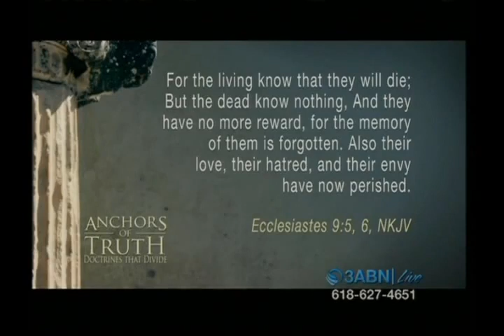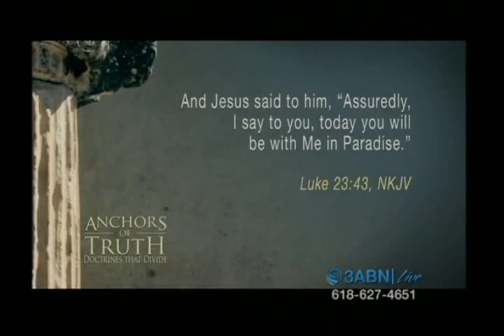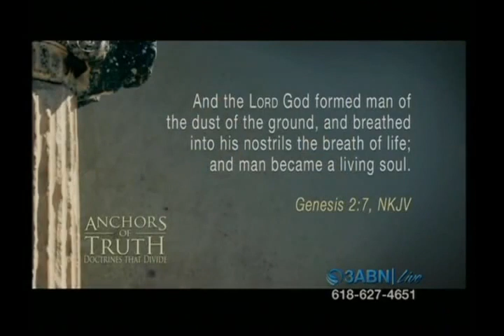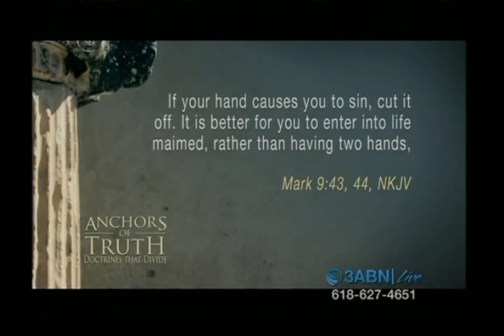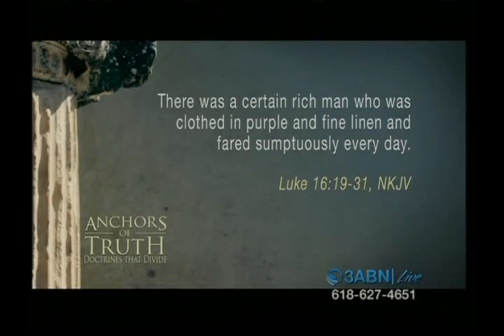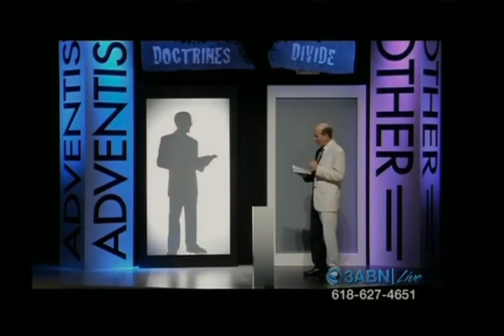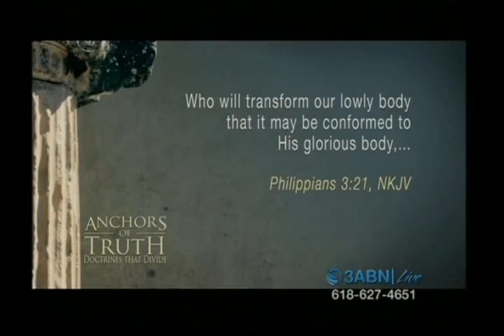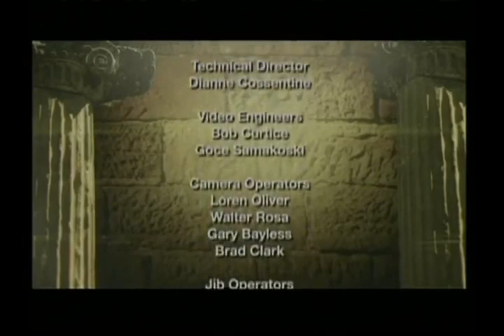Doctrines That Divide: The Afterlife (Part 5 of Series)- (Doug Batchelor) AmazingFacts ©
Doctrines that Divide thoroughly investigates five crucial topics that divide churches on key Bible subjects, including balancing the notions of law and grace, Christian worship, the return of Jesus, Bible health principles, and the nature of death, hell, and heaven. Pastor Batchelor adds, "Our search for truth should not be based on mere opinion or popularity; rather, our focus should be on what the Bible clearly teaches on matters that will likely become much weightier as we near the end of time. We hope that Christians all across the spectrum will be better informed about their Bibles after watching this series."